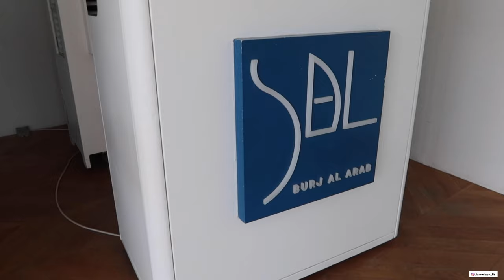WE MOVED TO DUBAI... But why?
This video was filmed 4 months ago when we first moved from the UK to Dubai.. ill be uploading more regular blogs so sorry on the time gap.